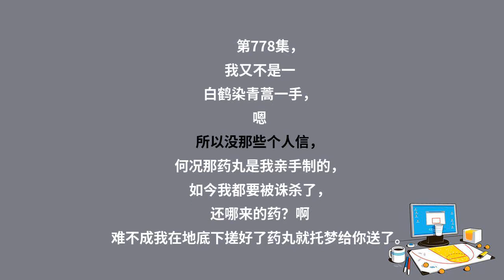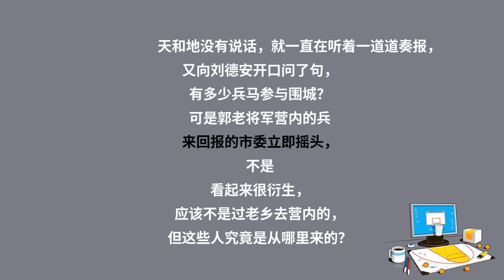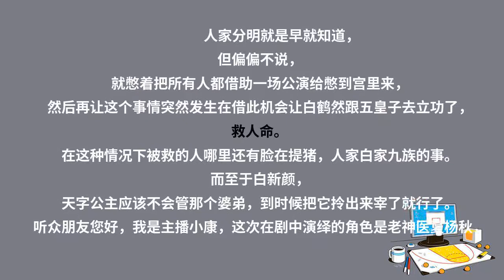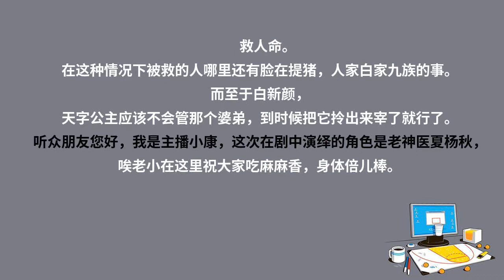神医毒妃778皇上，大事不妙